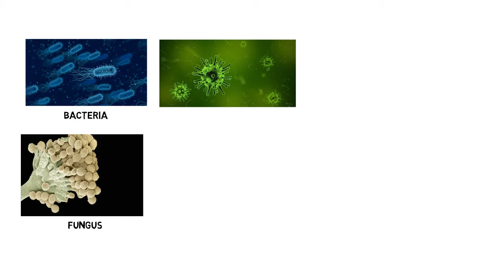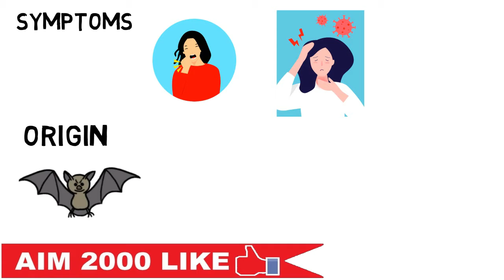worldinfologic | Coronavirus | করোনা ভাইরাস কি ?? কোথা থেকে এর উৎপত্তি ?? | কি কি করনীয় আমাদের ??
Hi

coronavirus was discovered in the 1960s. The earliest ones discovered were infectious bronchitis virus in chickens and two viruses from the nasal cavities of human patients with the common cold. The name "coronavirus" is derived from the Latin corona, meaning crown or halo, which refers to the characteristic appearance of the virus particles (virions) they have a fringe reminiscent of a royal crown or of the solar corona.

Nagendra Prasad Sarbadhikari

Kapil dev biography

The 3rd battle of Panipat

Worldinfologic Published on... Feb 5, 2020
Comment us your views …
Microphone which I use
Tripod which I use